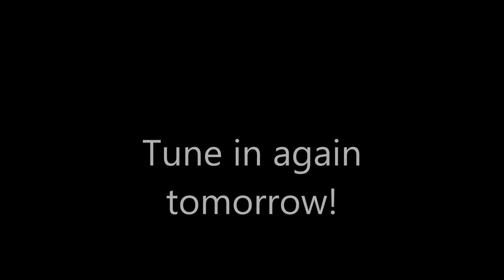The Fandom Games Round 2 Tribute Death Cout: June 3, 2015